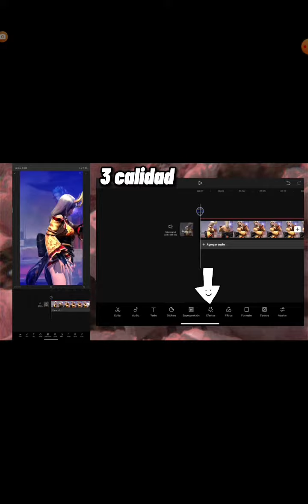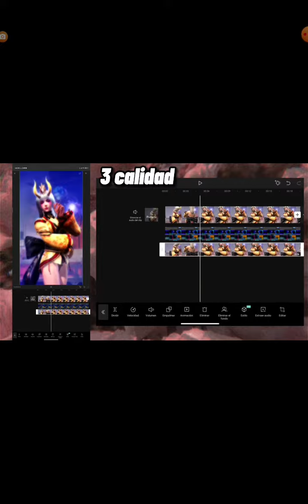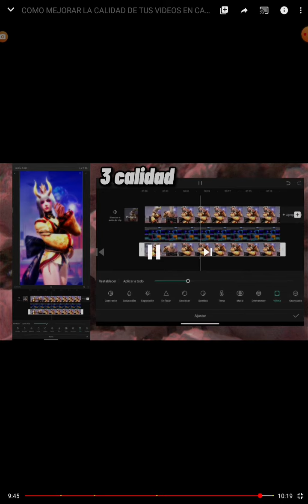1 de julio de 2021